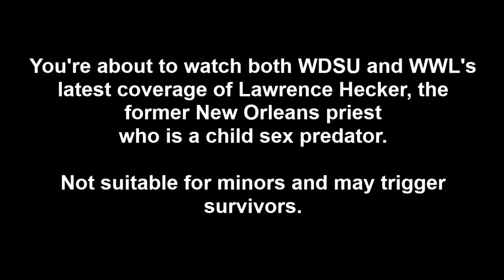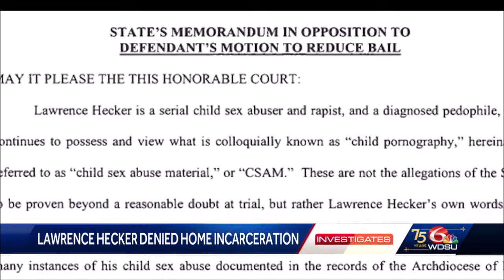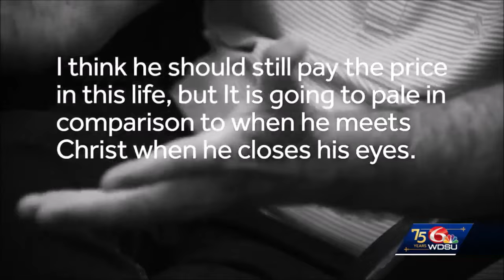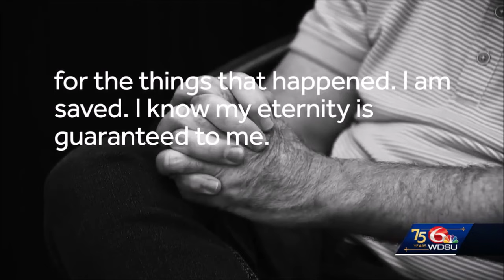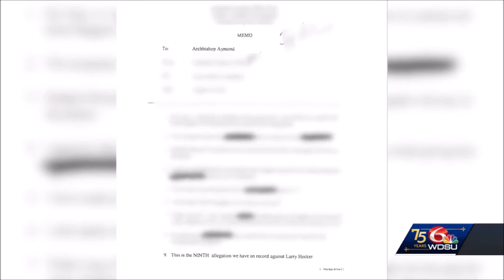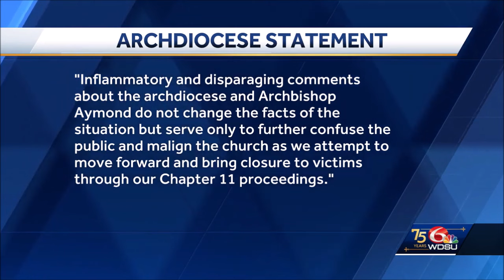Former Disgraced New Orleans Priest Lawrence Hecker's Trial Date Set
If you're interested in supporting this channel, you can do so Thank you.